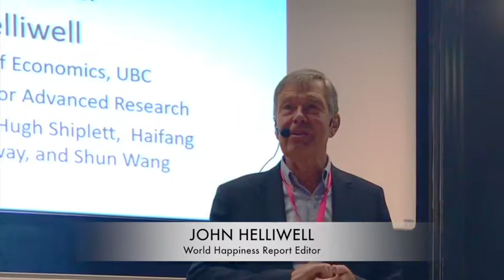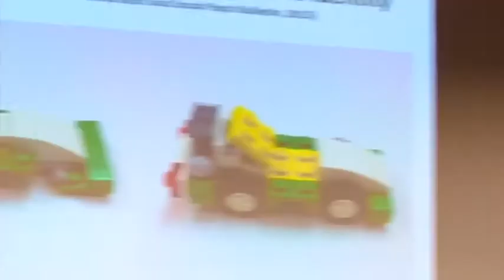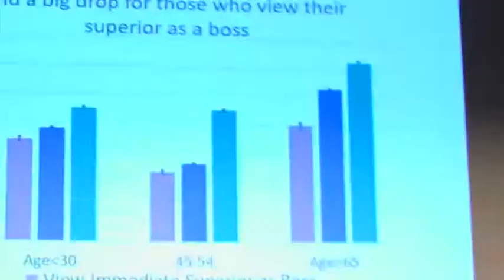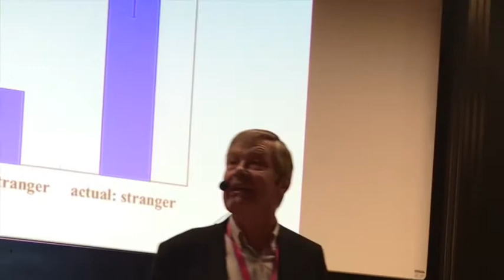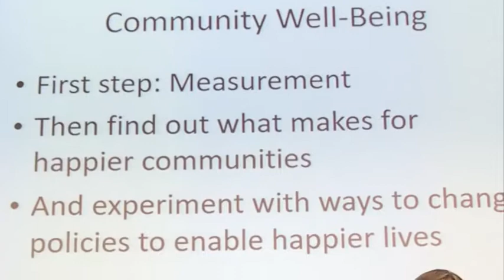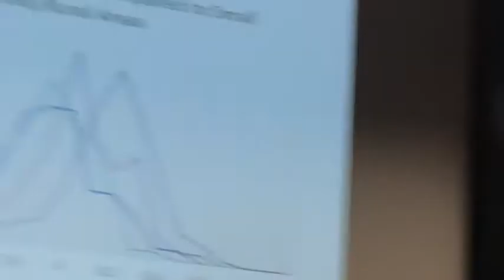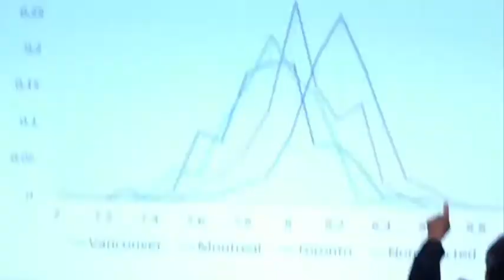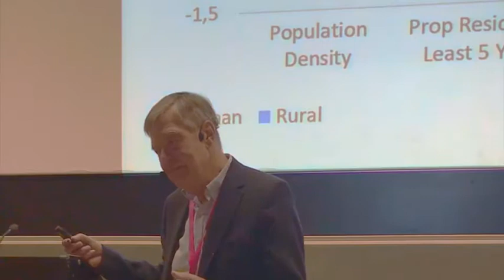John Helliwell on Happiness and Trust at ISQOLS 2017 Edited